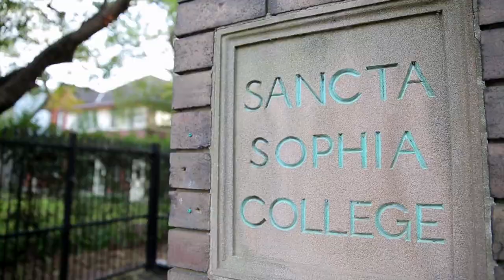Missy Higgins - Shark Fin Blues (Making of Video)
Missy Higgins - "Shark Fin Blues"
Taken from the album - "OZ"

A Collider production, directed by Patrick Fileti.